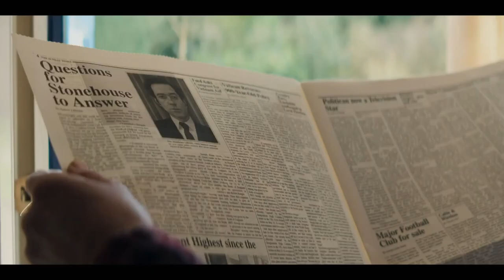Stonehouse - Trailer (Keeley Hawes & Matthew Macfadyen)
🎥 ITV released the first trailer of Stonehouse